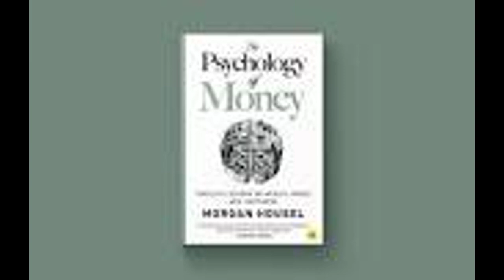Quotes Daily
Please enjoy this daily quote from u/karolve30!
        These quotes are from r/quotes on Reddit.